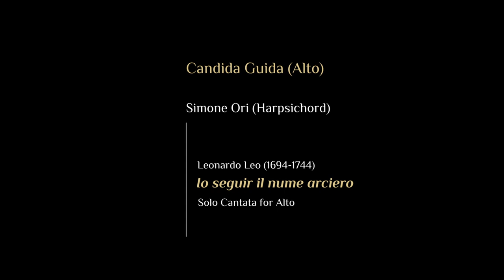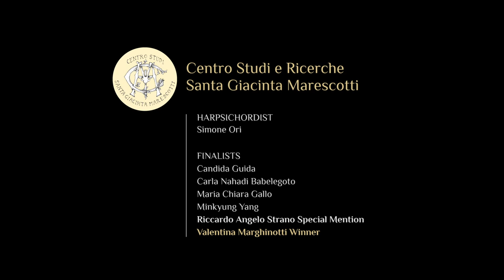Concorso Ruspoli / 2015 Ruspoli Competition - Guida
Centro Studi e Ricerche Santa Giacinta Marescotti

7th Principe Francesco Maria Ruspoli
Baroque Music and Musicological Studies
International Awards

7° Concorso internazionale
di Musica barocca e Studi musicologici
Principe Francesco Maria Ruspoli (Premio Ruspoli)

Baroque Singing Ruspoli Award / Premio Ruspoli di Canto barocco

Final Round

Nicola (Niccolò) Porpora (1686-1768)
«Salve Regina» in F for Alto, Strings and Continuo [Arrangement for Voice and Continuo]

«Mi palpita il cor» HWV 132c, Solo Cantata for Alto with Flute Obligato and Continuo [Arrangement for Voice and Continuo] [12'40"]

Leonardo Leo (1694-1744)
«Io seguir il nume arciero», Solo Cantata for Alto [23'56"]

Candida Guida Alto
Simone Ori Harpsichord

Riprese audio: Groovefarm sas
Tecnico del suono: Davide Abbruzzese
Riprese Video: Irene Dattini, Tiziano Tracà
Montaggio: Irene Dattini, Paola Immordino
Grafica: Paola Immordino